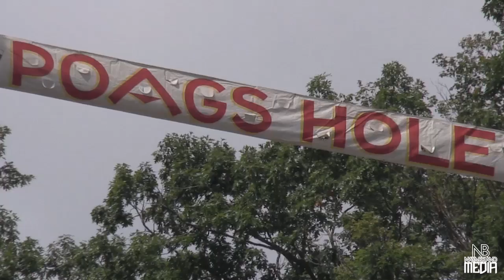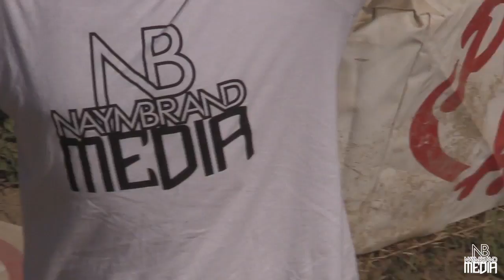Poags Hole 2017 by NAYMBRAND/MEDIA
Take a look into the craziest hillclimb in North America. Based out of Dansville, NY. this hill never disappoints its fans that travel from all over the country to watch people battle this 700 foot monstrosity. 2017 seen only 4 nitro bikes crack the top, and the rest just come tumbling back down!